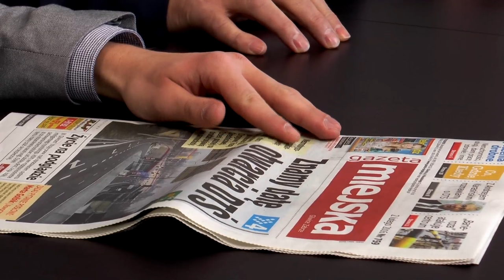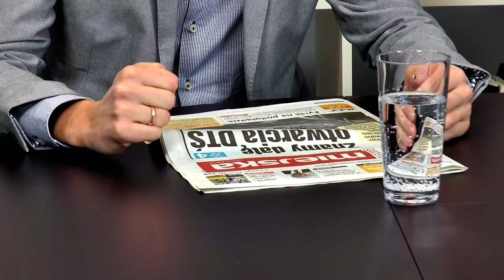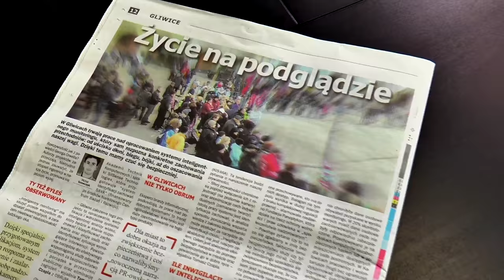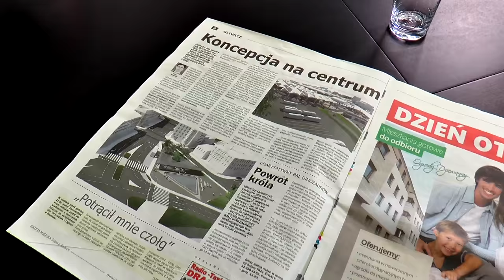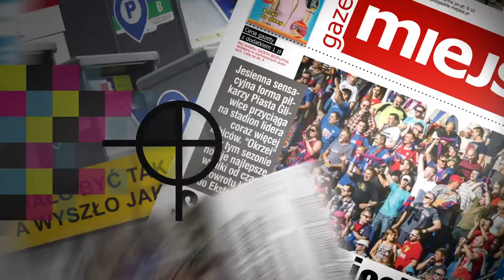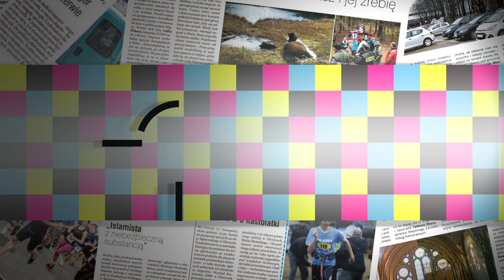STUDIO PRASOWE: wokół spółdzielczości